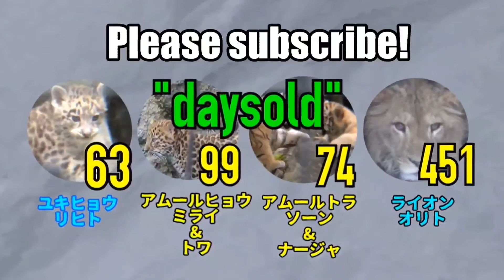【daysold】ニホンイノシシのぼんた&ちょこ1年7月齢 a boar 1year 7months old.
お気に召しましたら、登録のほど、よろしくお願い致します。

ニホンイノシシ
20200307
学名　Sus scrofa
英名　 boar